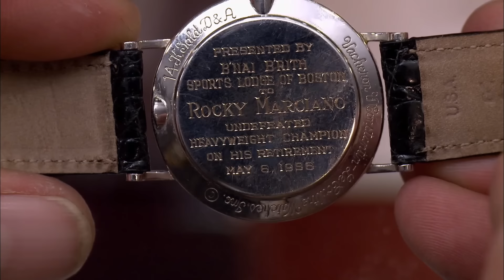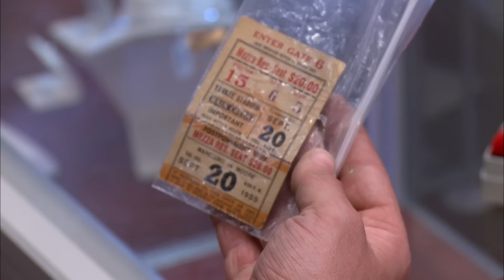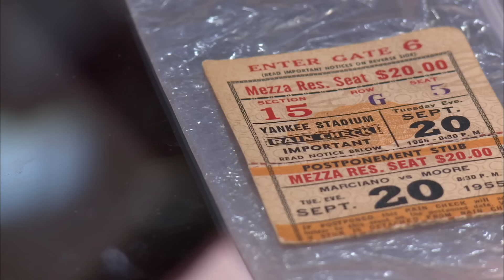Pawn Stars: RARE Boxing Gloves Worth SIX FIGURES (Season 9)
Corey questions the authenticity of this super rare Rocky Marciano collection, in this clip from Season 9, "Get in the Ring."